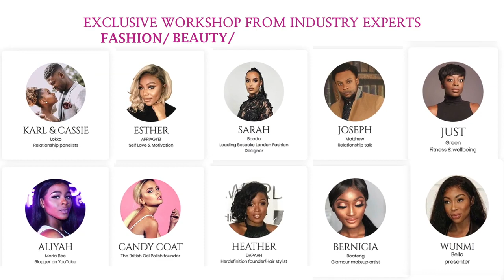Diamond Conference Promo